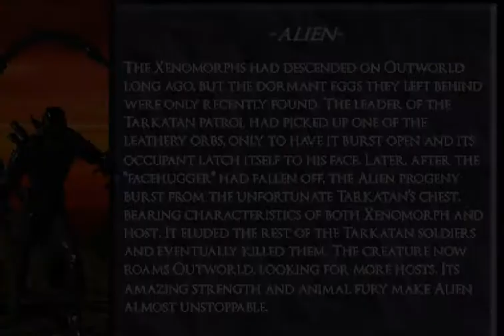Mortal Kombat Project 4.1 Season 2.9 Klinsk Edit - Alien Playthrough + missing finishers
MAJOR THANKS TO BORG117, JAVI LOPEZ & MKA FOR HELPING ME!!!